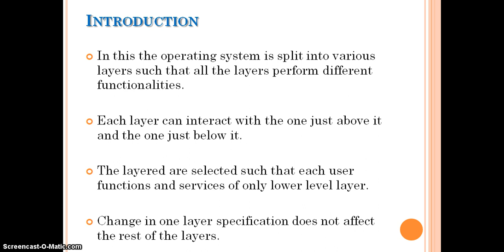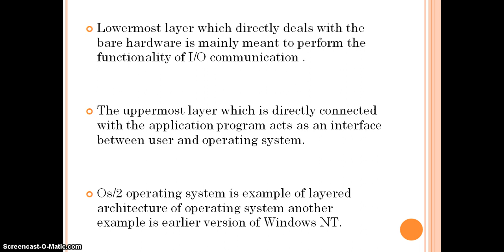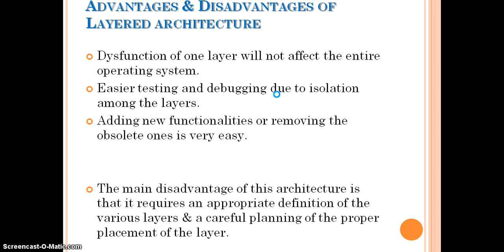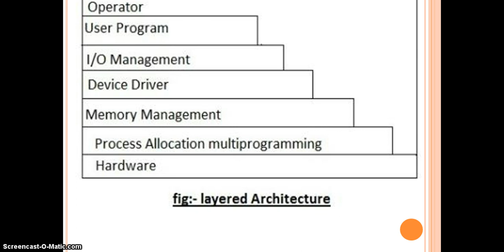Layered Architecture of Operating System | Advantages of Layered architecture of OS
The Video covers the below points:

1. What is the Layered architecture of os
2. What are the different layers in it
3. advantages and disadvantages of it

This channel is all about the upcoming , grooming new technologies as machine learning, big data, nlp etc.
This channel gives a brief introduction regarding big data concepts, machine learning algorithms, NLP concepts, operating system lectures. Lot's of easy explanation videos to understand the topics easily.

The best book that I refer for machine learning
The Mic link I have used